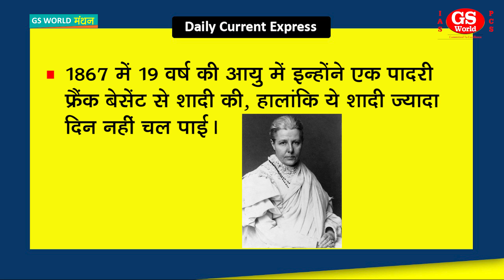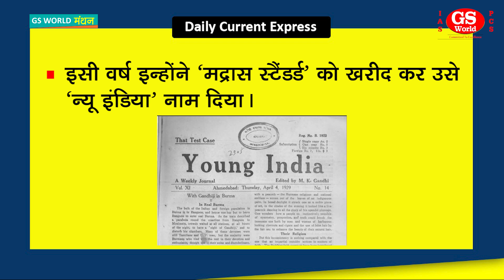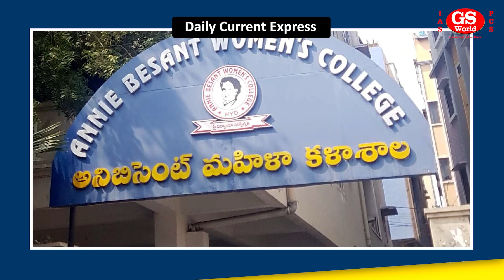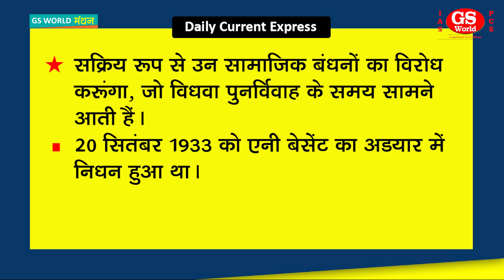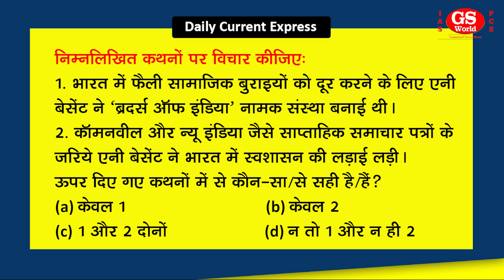भारत में ब्रम्ह विद्या आंदोलन की नेत्री एनी बेसेंट की जयंती | Daily Current Express News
आज एनी बेसेंट की जयंती है, वही ऐनी बेसेंट जिनके नाम भारतीय राष्ट्रीय कांग्रेस की पहली महिला अध्यक्ष बनने का गौरव जुड़ा हुआ है। इनका जन्म 1 अक्टूबर 1847 को लंदन में हुआ था, लेकिन इन्होंने कभी सोचा नहीं था कि भारत इनकी कर्मभूमि बन जायेगा जहां वे थियोसोफिकल सोसाइटी की अध्यक्षा बनेंगी।

Playlists Links :-